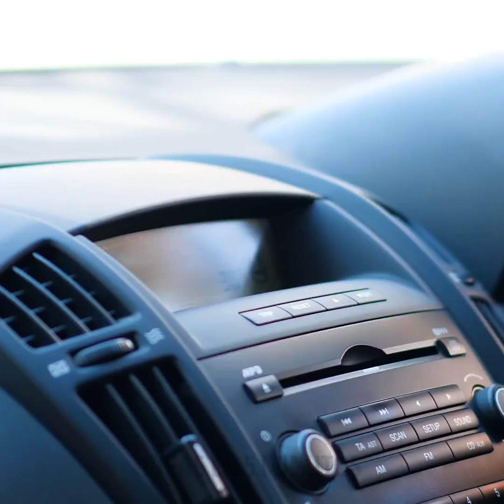22 INVENTOS ELÉCTRICOS que puedes crear para tu hogar inteligente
Marcas de tiempo:
0:08 Aparato para hervir la leche
0:58 Soldador recargable
1:54 Minitaladro
3:05 Cerradura eléctrica
3:55 Quemador de bricolaje
4:32 Analizador de agua